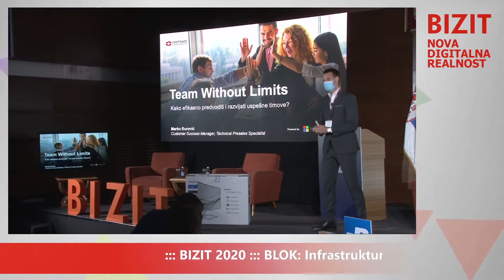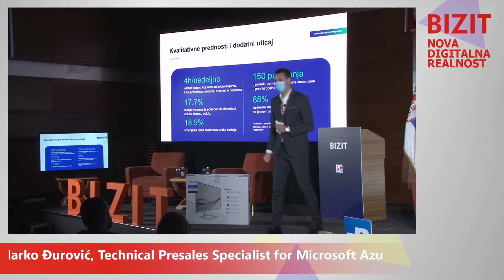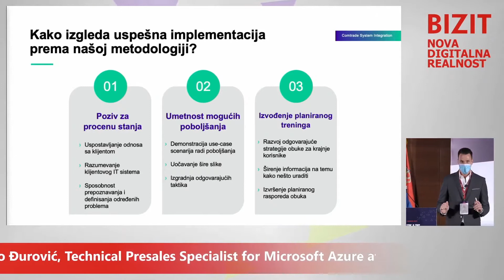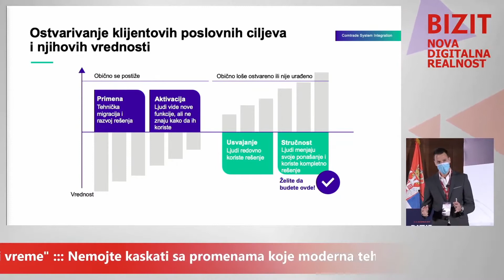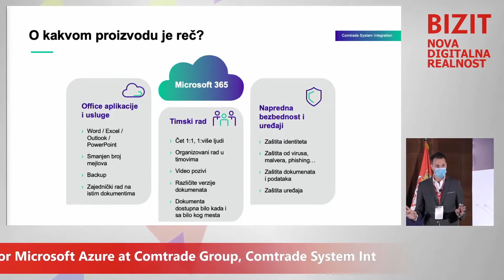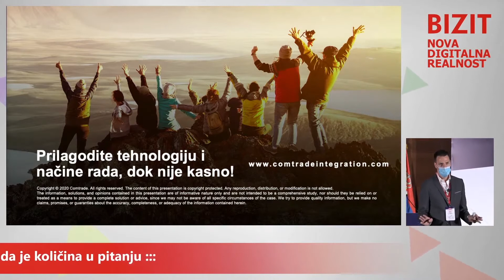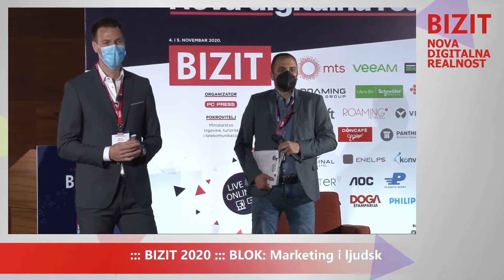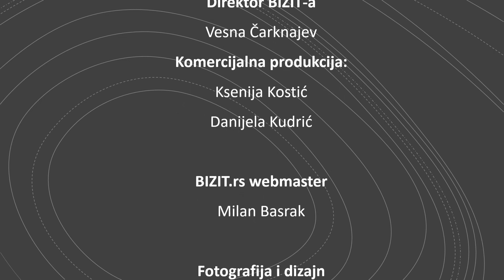Marko Đurović, Comtrade Group - Team Without Limits - BIZIT 2020 dan 2